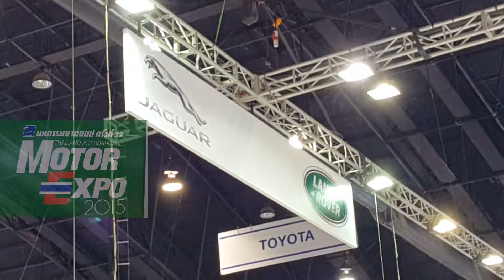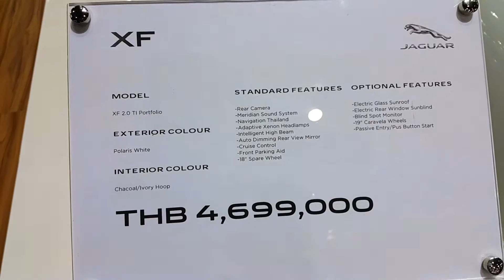JAGUAR (F-TYPE XE XF 2.0 Ti Portfolic) ในงาน Motor Expo 2015 THAILAND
นำรถยนต์ JAGUAR ในงาน Motor Expo 2015 มาให้ชมครับ
JAGUAR  F-TYPE
JAGUAR  XE
JAGUAR  XF 2.0 Ti Portfolic